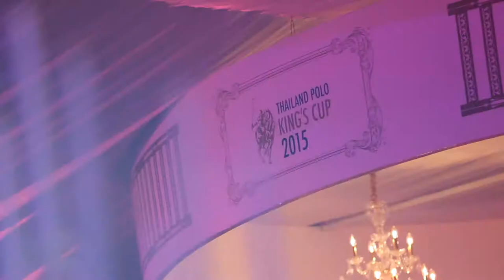Thailand Polo King's Cup 2015 Goes Victorian Vintage